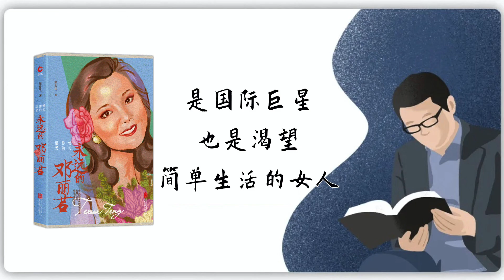岸芷汀蘭《恰似妳的溫柔：永遠的鄧麗君（上）》2019年出版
岸芷汀兰《恰似你的温柔：永远的邓丽君（上）》

0:51 14岁退学出道，她成为家中的顶梁柱
11:28 如此清纯的明星，以前从未见过
22:19 闯荡日本，开启亚洲天后之路
33:24 一次犯错，让她的人生跌入谷底
44:10 是国际巨星，也是渴望简单生活的女人

本书是一部关于邓丽君的传记，书中除了讲述邓丽君的歌坛生涯，对于邓丽君的感情生活以及死亡原因，亦有大篇幅的叙述。

作者用唯美细腻的文字，让读者了解邓丽君不为人知的一面，再现了一代歌后的传奇人生。

现在让我们跟着作者的讲述，来了解一代传奇歌后邓丽君背后的故事，走进她的传奇人生，开始今天的阅读吧。

1953年，台湾南部的云林县，斜风细雨，暖燕呢喃，空气中氤氲着泥土的芬芳。

这一年，就在这样一座风情旖旎的小城，一个纯洁无瑕的婴儿降生人间，父母给这个婴儿起名叫邓丽君。

邓丽君的母亲很喜欢听黄梅曲调，闲来无事，她总要躺在床榻上，舒展身体，眯起眼睛，听上那么两三段。

而这就为邓丽君提供了更多接触音乐的机会，同时也给她埋下较为扎实的根基。

也许是因为自幼便受到母亲的感染、熏陶，也许是天生就与音乐有着不解之缘。邓丽君从小就有强烈的表演天分。

每当音乐声响起，邓丽君总是站在收音机前，睁大双眼，仔细捕捉着那些悦耳动听的美妙音符，她还会和着节拍唱唱跳跳，手舞足蹈，学习的样子十分认真！

小小的她不仅对音乐产生了浓厚的兴趣，更拥有过耳不忘的记忆才能，只听过一遍的歌曲，她竟能哼出十之八九。

在她五岁那年，邓丽君对音乐和表演的兴趣越发浓厚，为了更好地培养她，父母将她送入屏东市戏院附近学习芭蕾舞。